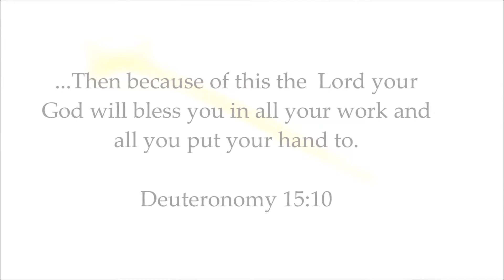It's Time to Build - The Jesus Mandate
TheJesusMandate.org
God is calling for his chosen and sent ones to begin building the work he has called you to.
Nehemiah